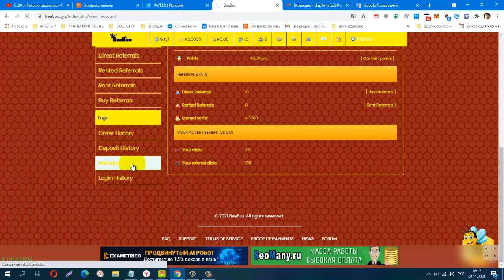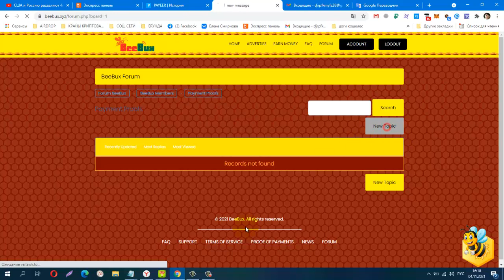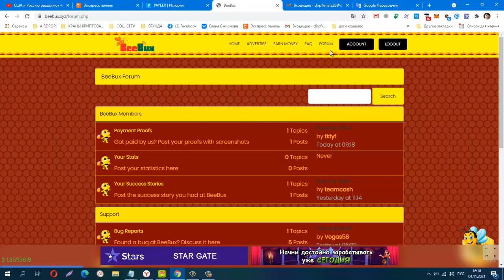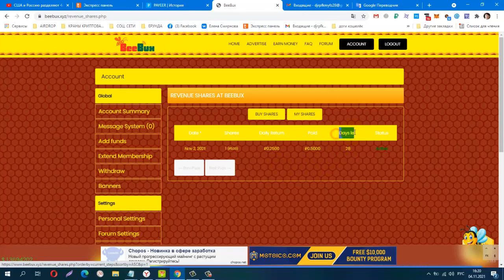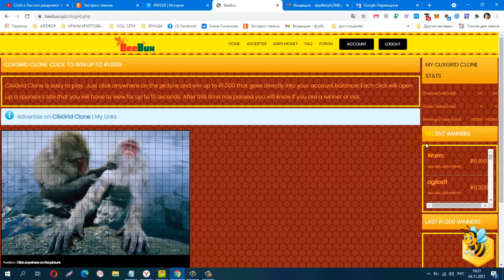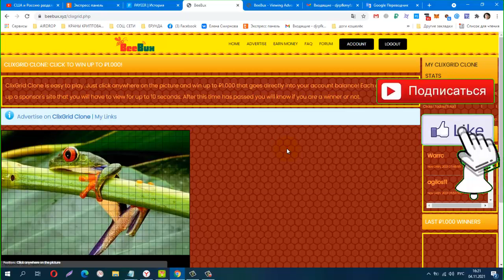Без вложений! NEW BeeBux, ПРОВЕРИЛА! ПЛАТИТ! Как использовать 5 бонусных руб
лёгкий заработок на сёрфинге, вывод от 50 руб.
Телеграмм канал, Заработок в Интернете
Материальная помощь
 Буду благодарна за любую помощь
payeer P34908762
Сбер банк
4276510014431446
КОШЕЛЁК payeer.
Perfect Money (Перфект Мани).